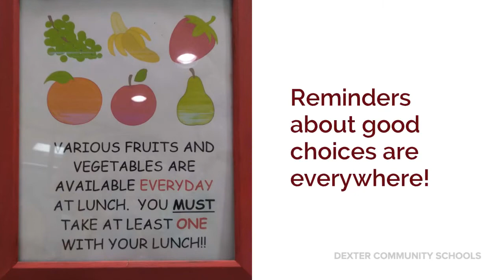Dexter Food Nutrition Feeds Students with Love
A celebration of Dexter Community Schools Food and Nutrition Staff!